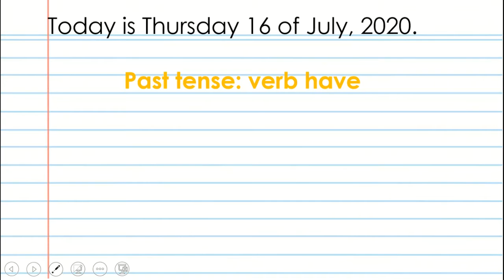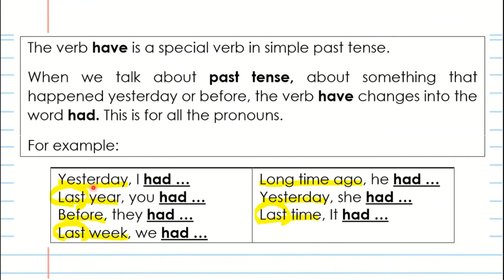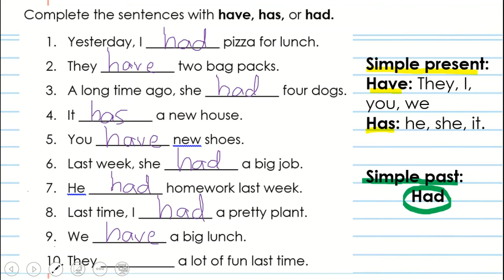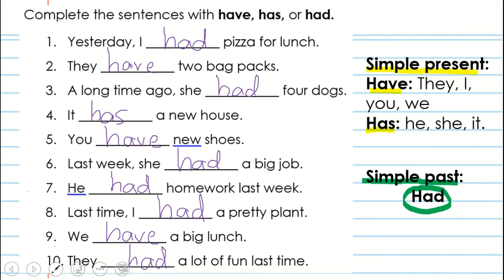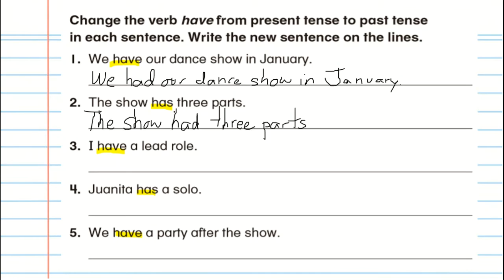Verb Have in past tense Second Grade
Class about past tense of the verb have. Second grade.